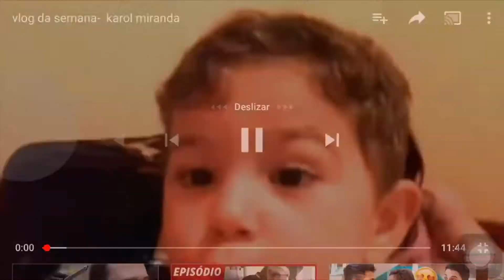Bielzinho cresceu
Pra sempre meu bebezinho